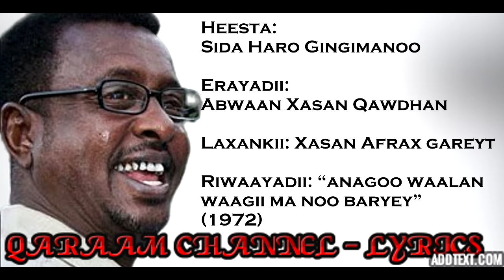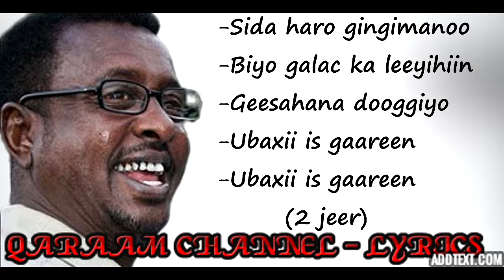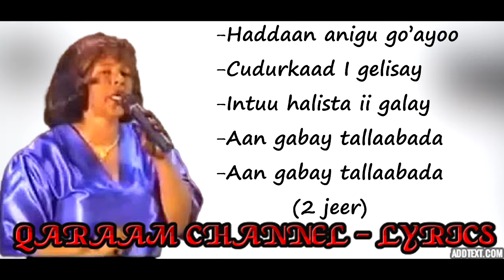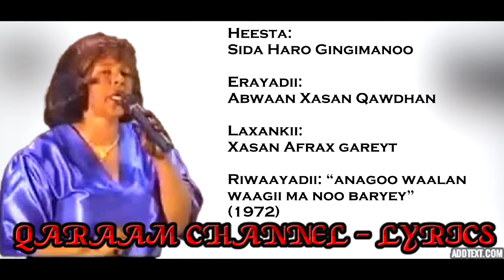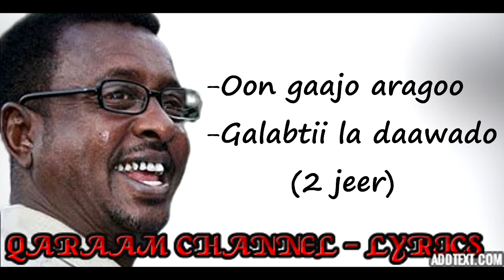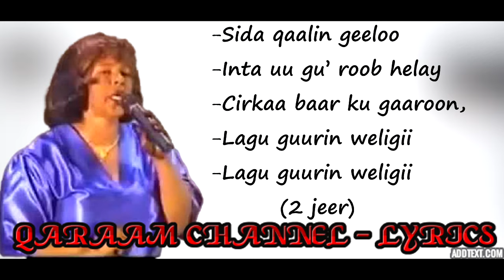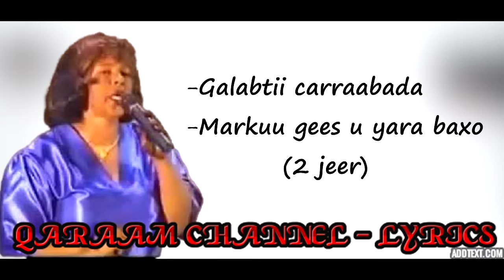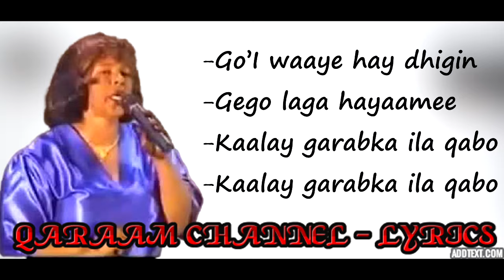Sida Haro Gingimanoo || Axmed C. Cigaal iyo Shankaroon A. Sahal || 1972 || HD +Lyrics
HEESTA: SIDA HARO GINGIMANOO
EREYADA: ABWAAN XASAN AFRAX QAWDHAN
LAXANKA: XASAN GAREYT
CODADKA: SHANKAROON AXMED SAGAL IYO AXMED CALI CIGAAL

hees qaraami
qaraami
qaaci
kaban
heeso soomaali